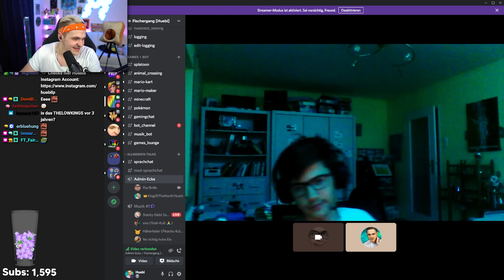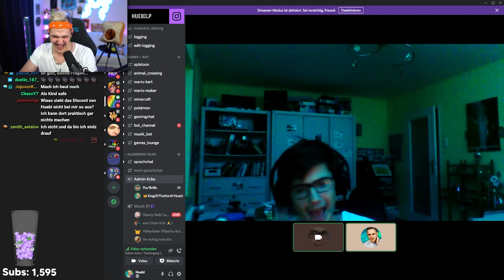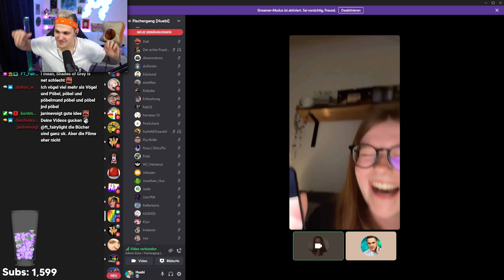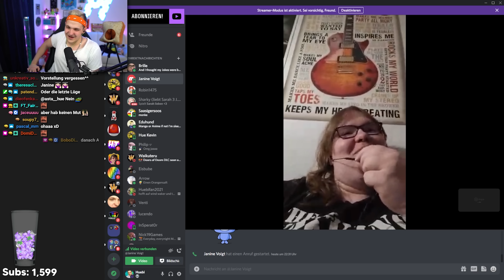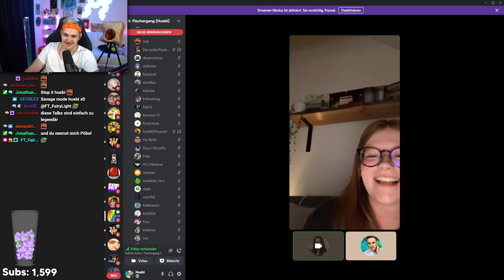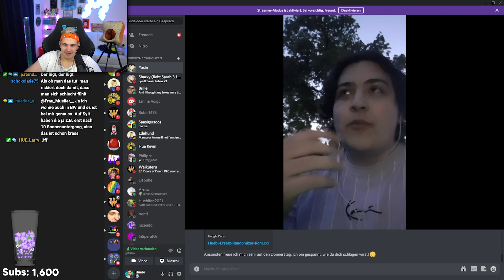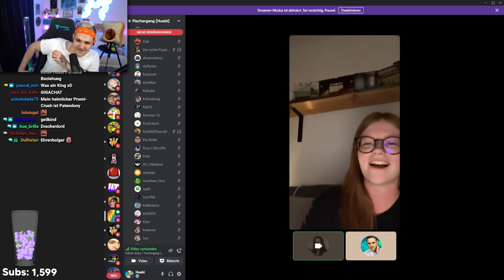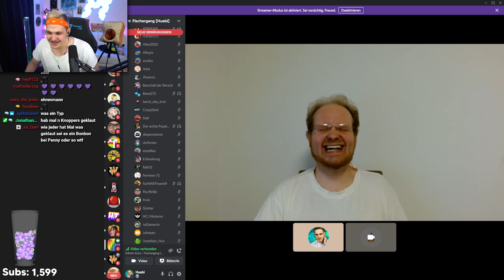Ich stelle meinen Zuschauern unangenehme Fragen!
► Postfach (für Briefe und DIN A4 Umschläge):
Tobias Hübenthal
Postfach 12 11
86827 Schwabmünchen

► Packstation (für Pakete):
Tobias Hübenthal
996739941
Packstation 171
86830 Schwabmünchen

~ Huebi ~